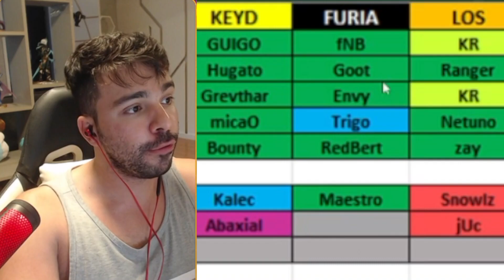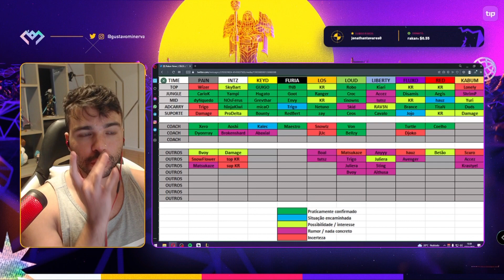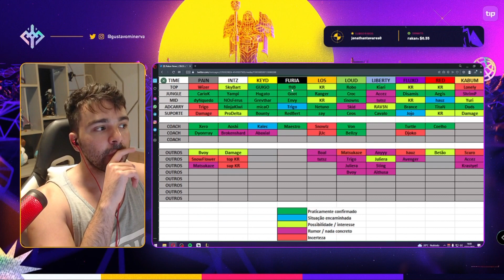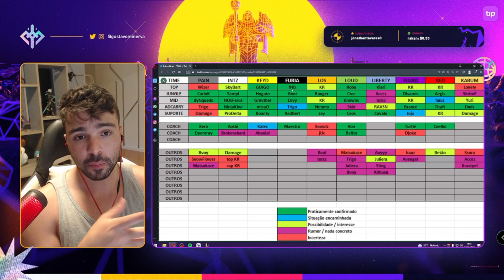Minerva sobre a Fúria 2023